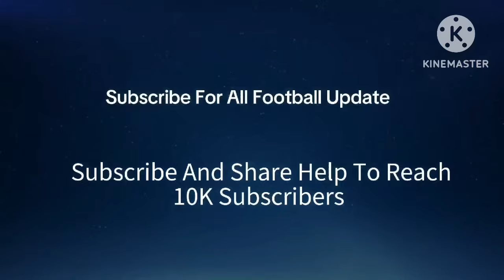🔴LIVE | Sevilla vs Orlando Pirates Preview: Kick-off time, TV channel & squad news